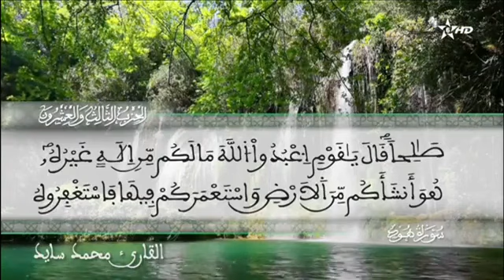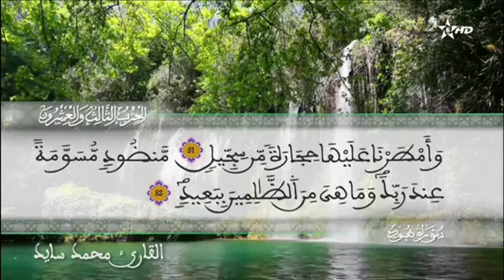القارئ محمد سايد الحزب 23 من المصحف المرتل التعليمي رواية ورش عن نافع من طريق الأزرق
حمل الآن تطبيق القرآن أثمان رواية ورش عن نافع صوتي كاملا بدون نت

تطبيق المصحف المثمن ورش عن نافع بصوت القارئ محمد سايد للحفظ كامل بدون نت

حفظ ومراجعة القرآن الكريم أثمان برواية ورش عن نافع  بصوت القارئ المغربي محمد سايد

القارئ محمد سايد من مواليد 11/5/1986م من المغرب، وهو إمام مسجد بالدار البيضاء، فاز بجائزة محمد السادس الدولية في حفظ القرآن الكريم وترتيله وتجويده وتفسيره في دورتها الثامنة لعام 1434هـ / 2013م، وحصل على المرتبة الأولى في فرع الحفظ الكامل للقرآن الكريم مع الترتيل والتفسير، وقد قامت مؤسسة محمد  السادس بتسجيل المصحف المرتل بصوت القارئ برواية ورش عن نافع من طريق أبي يعقوب الأزرق